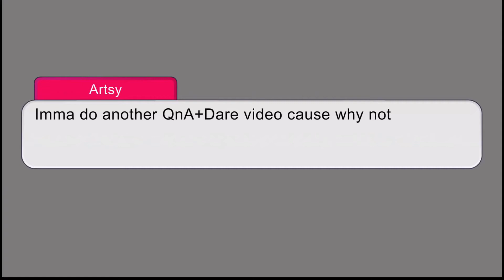Doing another QnA+Dare video cause they’re fun